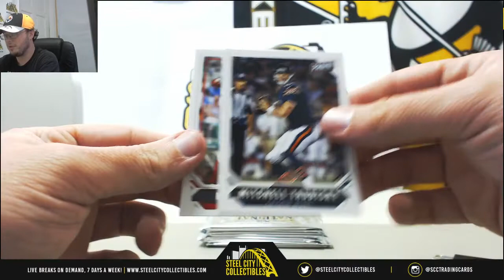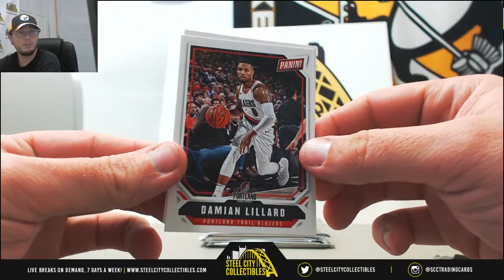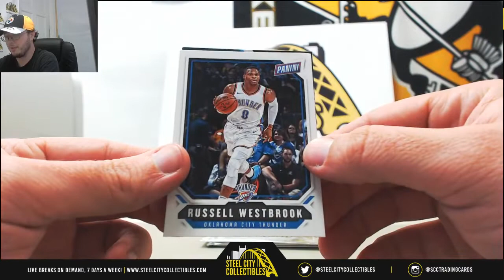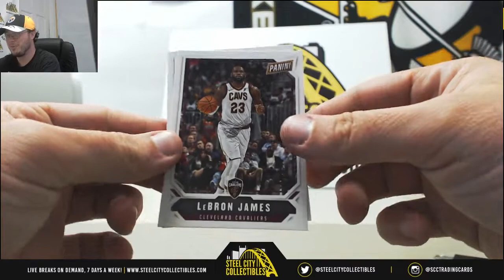Chris - (1) 2018 Panini National VIP Party Silver 10-pack Lot Live Break